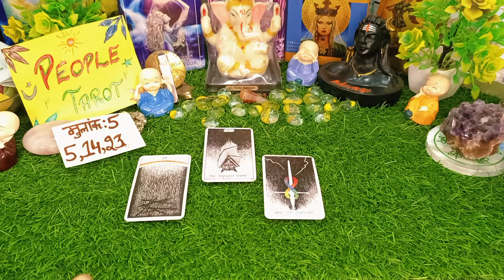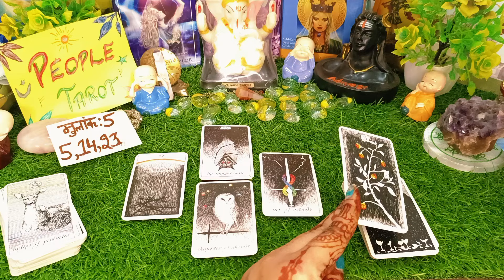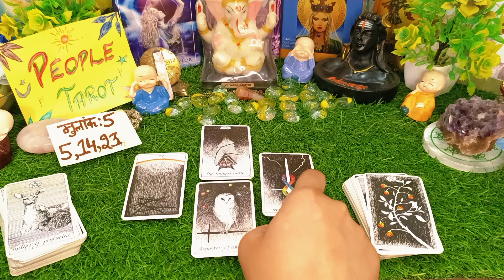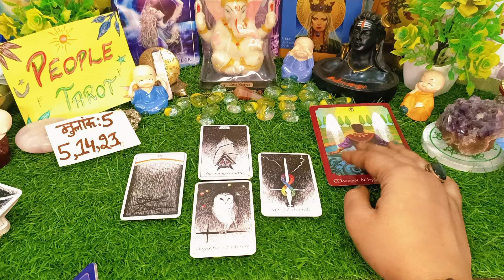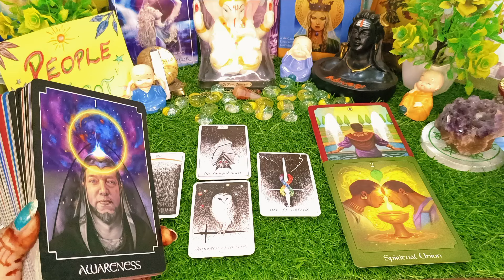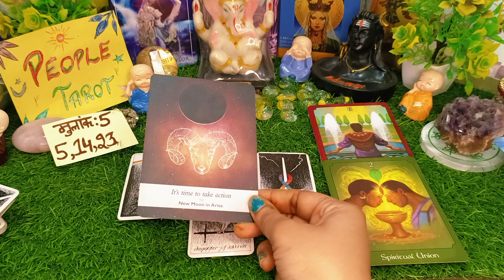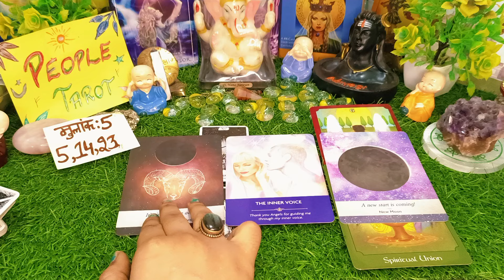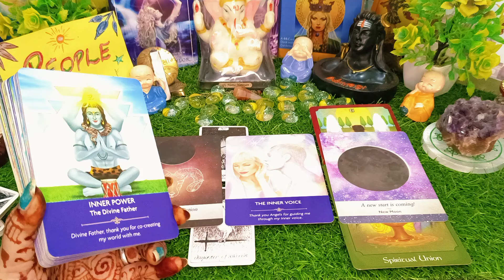✨5,14, और 23 तारीख में जनमे लोग कैसे होते है?✨ Mulank 5 ✨Next 3 Months Tarot | Timeless Reading 💯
Video Questions:

Mulank 5 tarot
Mulank 5 Tarot today
Bhagyank today
September month Tarot
October Month tarot
 rashi
Mulank 5
5 , 14 , or 23 Mulank
who is coming next in your life tarot
who is coming towards you tarot
who is coming towards me pick a card
who is coming towards you tarot hindi
tarot card reading in hindi
monthly Prediction
monthly horoscope
zodiac
zodiac predictions
August Month tarot
September month Tarot
October Month tarot
November month tarot